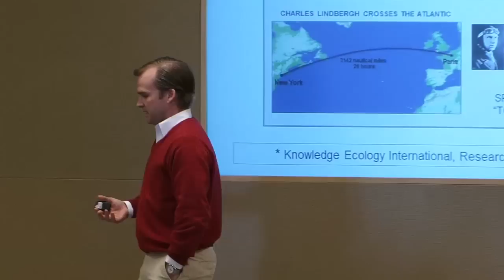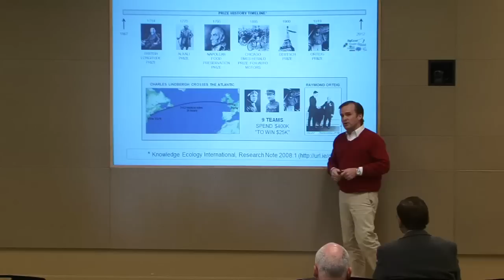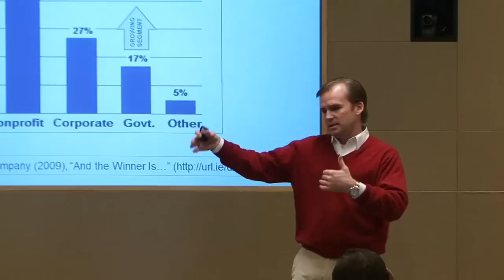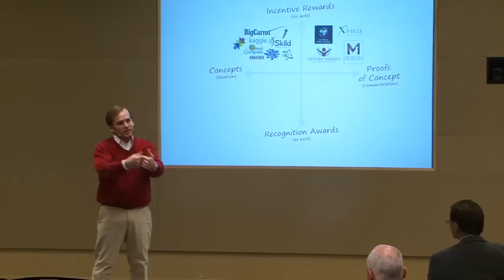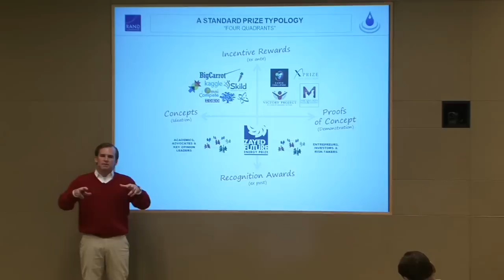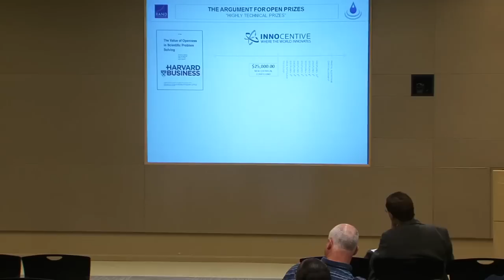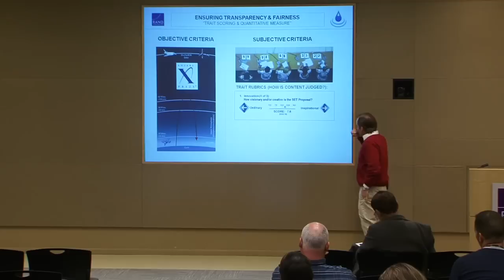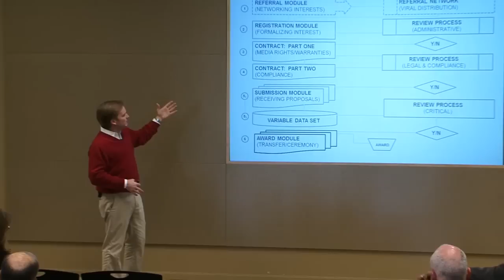RAND LECTURE: Incentive Engineering (January 2012)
Jaison Morgan lectures at the RAND Corporation on INCENTIVE ENGINEERING and the work of The Common Pool, LLC, a unique model for inducing innovation.